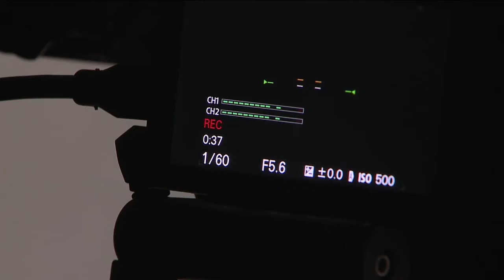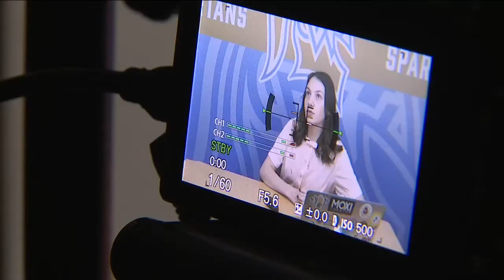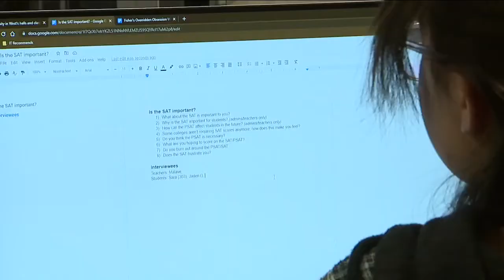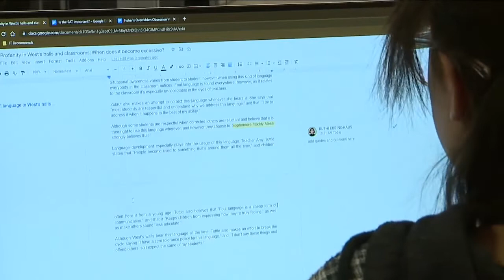National News Literacy Week: Greeley West High students report for audience beyond walls of school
Greeley West is moving into a new building, which includes an updated space for the student journalism program. This week is the third annual Scripps National News Literacy Week, which makes the expanding journalism story at Greeley West all the more relevant and important.